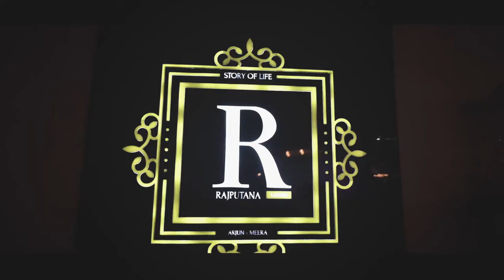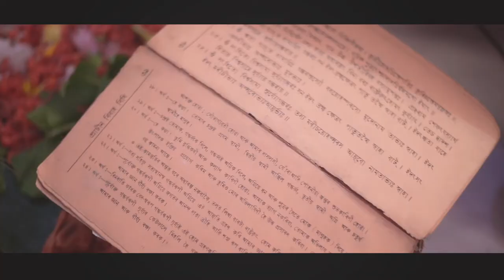Gaurav & Priyakshee' s childhood love story to a beautiful wedding.